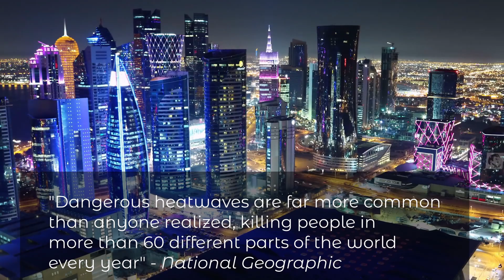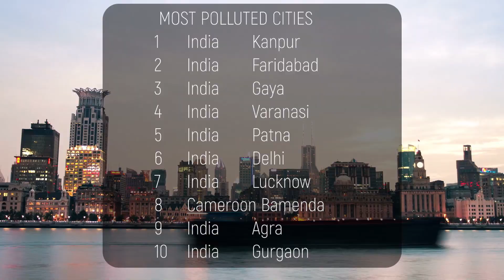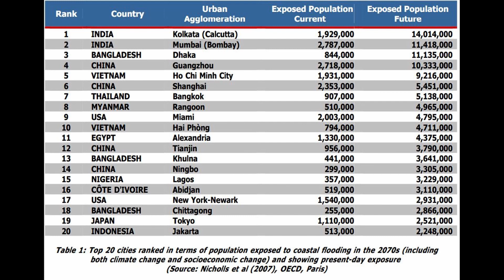Areas most AFFECTED by CLIMATE CHANGE ||HEATWAVES||FLOODING|| POLLUTION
What are the areas in the world most affected by Climate change? In the video I discuss  heatwaves, flooding and pollution as the main 3 factors that we must deal with in the near future.

BTC
1KQpMBgmbw4ymeYkgvNYDFqPko9rCU22GE
ETH
0x17832E0930c8726E8e396bfaD00d15fb6F0319BA
BCH
qzc780fdmgacjr8nzzt4wyekrrh4yf8gt5apesm33q
TETHER
0x17832E0930c8726E8e396bfaD00d15fb6F0319BA

Script

In 2050 Damp and cold London will be hot and dry like Barcelona, and Seattle will be the new San Francisco. If you're living in one of these cities that really doesn’t sound too bad. Bring on Climate change!!! No wait, you forgot about everyone else!

The three main climate change problems people encounter today are

1. Droughts and heatwaves 2. Rising sea levels and flooding  3. Air Pollution

The worst affected areas in the world such as India have multiple climate change hardships affecting them throughout the year This is a true testament to human hardheadedness as more and more people choose to live in climates that are becoming less and less hospitable to them.

Lets now explore the regions most likely to be affected by climate change in drastic and negative ways starting Heatwaves.

Currently, 30% of the world's population is exposed to deadly heat for 20 days per year or more!

Heatwaves and Drought

according to the analysis, published in Nature Climate Change up to three in four people will face the threat of dying from heat by 2100 and even if climate change is not as drastic as predicted  “one in two people at the end of the century will likely face at least 20 days when extreme heat can kill.”

Persian Gulf

By the end of this century, areas of the Persian Gulf could be hit by waves of heat and humidity so severe that simply being outside for several hours could be life threatening.

UAE and Dubai are at particular risk of this. By 2070 Abu Dhabi is expected to reach 52C on a regular basis.

Many cities on the Persian Gulf coast could be essentially uninhabitable by the end of the century especially for those who are unable to afford air conditioning.

Australia

Recently, more than 206 climate records were broken across Australia, including record-high summer temperatures, record-low rainfall, and record high temperatures across states and territories. This is according to a report done  by the Climate Council of Australia.

But the worst is yet to come, with the report saying that major capital cities like Sydney and Melbourne are set to record 50C summer days as the norm by the end of the century.

Of course this does not even touch on the hardship people in the outback are going to experience.